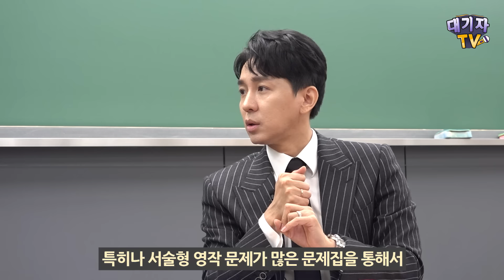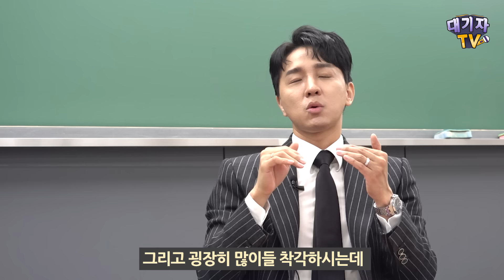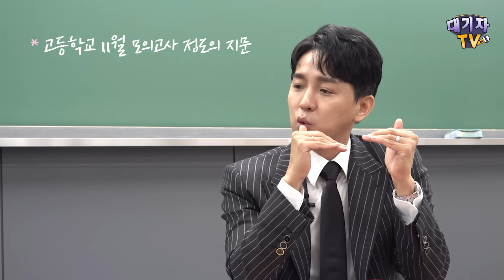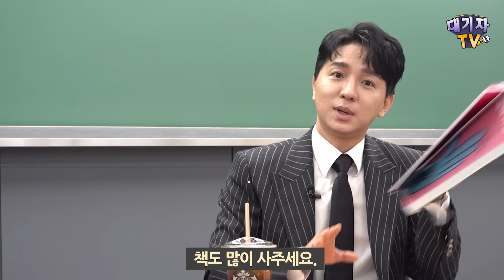중3부터 고3까지 이렇게 하면 영어 1등급!!(조정식 영어 1타강사)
수능 영어를 잘 받기 위한 영어로드맵은 무엇일까요. 조정식 메가스터디 영어영역 1타강사에게 중3부터 고3까지 영어 공부법을 자세히 들어봤습니다.

📢조정식 강사님의 내신 영문법 최초교재 '괜찮아 어법' 상세보기